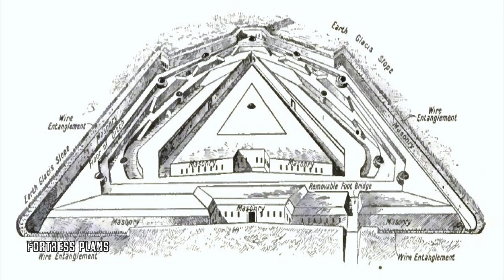1914-10 Siege of Namur August 20-25 1914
Siege of Namur - Belgium vs Germany